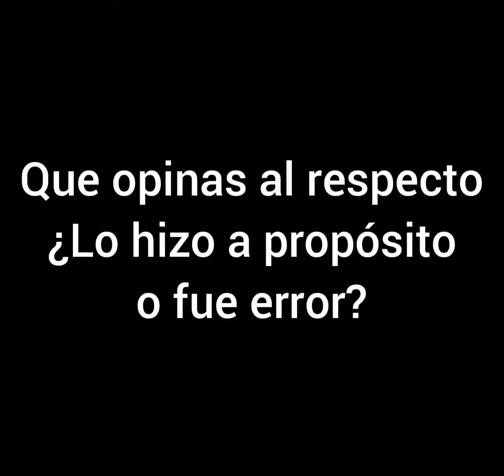Nimu por error muestra su cara en directo